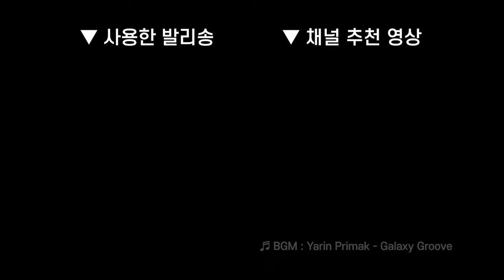25(펜롤오버) /// 김성배 발리송, 버터플라이나이프 초급기술 강좌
🎬 Camera & BGM
* A7M4 + 35GM

⌚ Chapters
00:00 펜롤오버
00:04 슬로모션
00:10 기술 설명